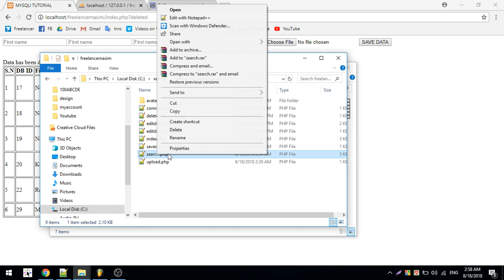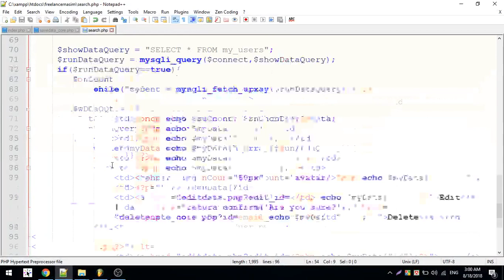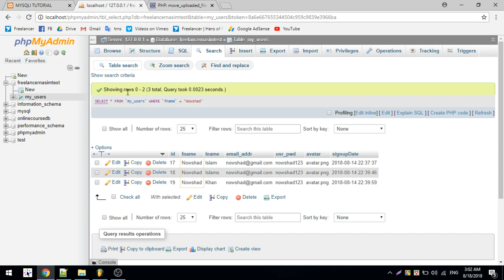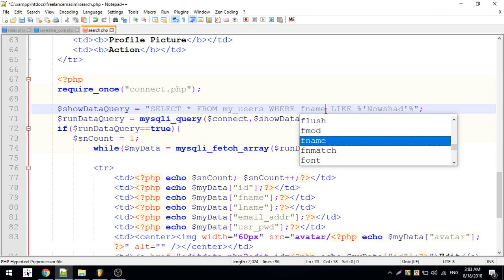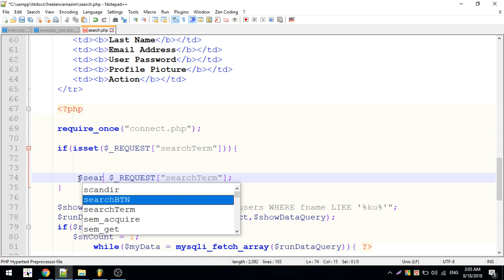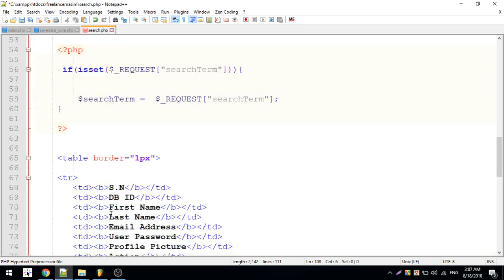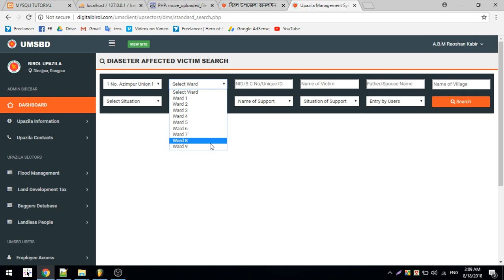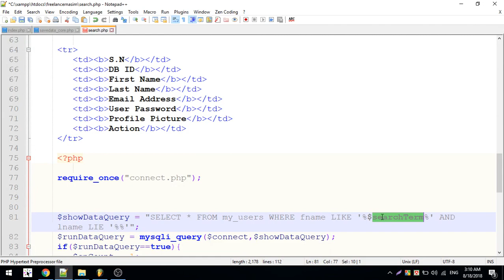Raw Php Bangla Tutorial | search users and any data from table | Part 26 | Freelancer Nasim